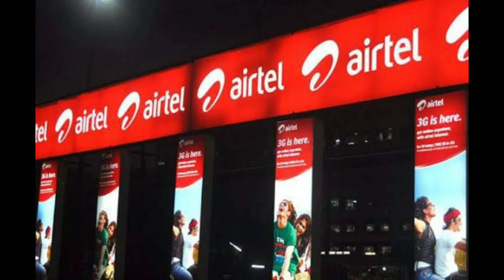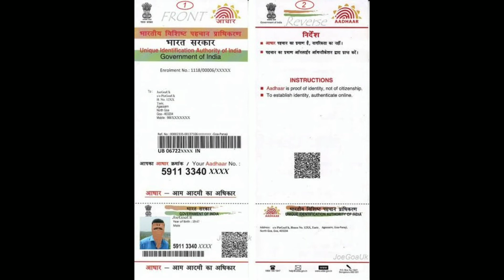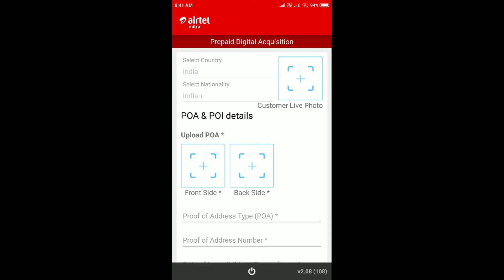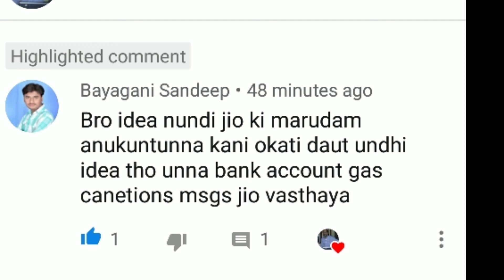Mobile number porting new rules | new simcard | sim swap | telugu | by tech nagireddy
VODAFONE NEW RS  24 RECHARGE FROM MAIN BALENCE | RS 35 VALIDITY 84 DAYS | ELA CHESUKOVALI ? | TELUGU